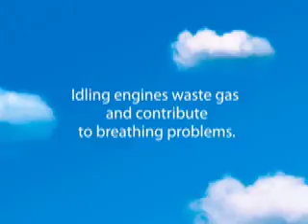KAIRE :15 TV Web spots (2006)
4 x :15 "Breathe" tip-TV and web spots for Kentuckiana Air Education.

Cathy Wilde, Copywriter
Chris Colby, Art Director/Animator
Andy Vucinich, ECD
Paul Schultz, Agency